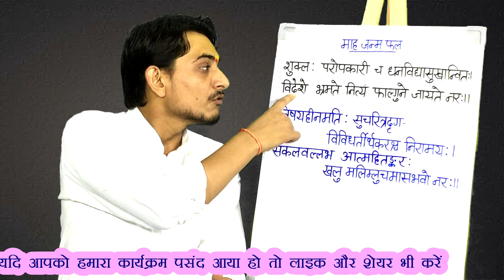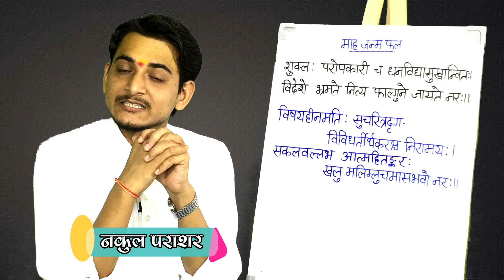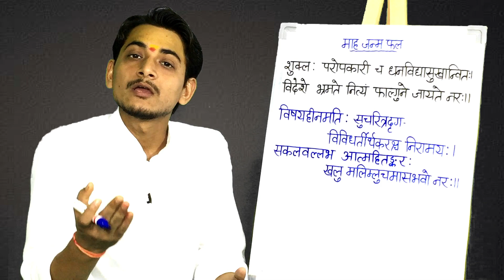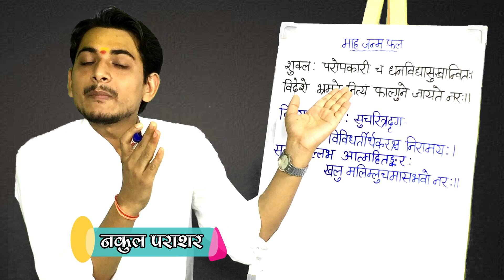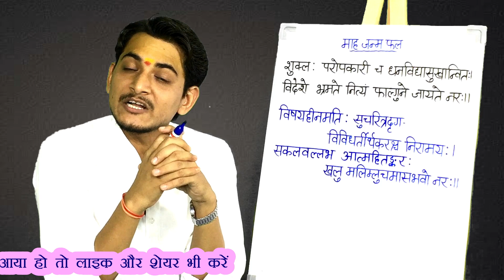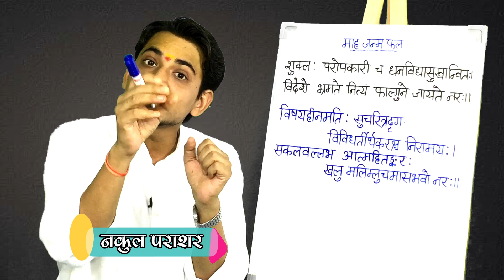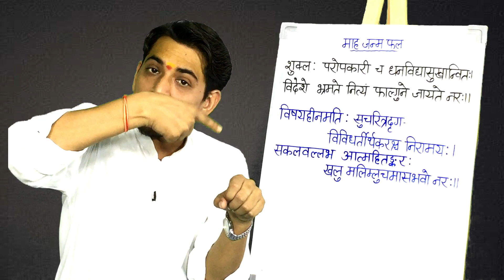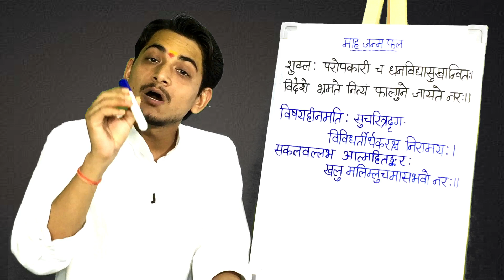{44}phalgun or adhik maah ka janm ka fal kya hota hai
आप भी अपनी जनकुंडली का लिखित और मौखिक तथा हस्तरेखा का विश्लेषण कराना चाहते है तो नीचे दिए नंबर पर संपर्क कर सकते है और अपनी समस्त समस्याओं का समाधान जान सकते है।

प्रिय दर्शकों ,नमस्कार आज हमारी चर्चा का केंद्र फाल्गुन माह और अधिकमाह में जन्मे जातक के व्यक्तित्व आदि की चर्चा करेंगे। जिसमे जहाँ फाल्गुन माह में जन्मे लोग धनवान ,सुखी और पराक्रमी आदि विशेषताओं से युक्त होता है वही अधिकमास में जन्मे जातक आसक्ति से रहित ,तमाम दुर्गुणों से हटे होते है ,धार्मिक वृति को धारण करने वाले होते है मोक्ष प्राप्ति के लिए अग्रसारित होते है साथ ही साथ हमेसा मानशिक शांति और उन्नति के लिए प्रयासरत रहते है। आशा है आपको ये कार्यक्रम अच्छा लगेगा। धन्यवाद

कार्यक्रम देखने के लिए आपका बहुत बहुत धन्यवाद। कार्यक्रम अच्छा लगा हो तो लाईक,शेयर और कमेंट जरुर करें और हां हमारे चैनल को सब्सक्राइब जरूर करें साथ ही घंटी के निशान को दबाना न भूलें जिससे हमारा वीडियो सबसे पहले आप तक पहुंचे।

You Tube के अलावा आप हमें facebook, instagram or twitter पर फॉलो कर सकते है। साथ ही हमें email भी कर सकते है।